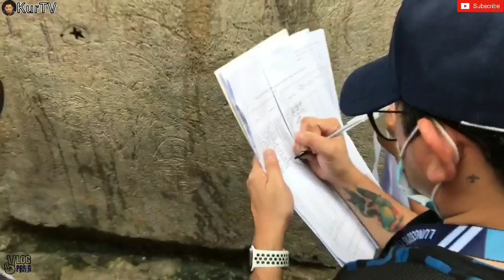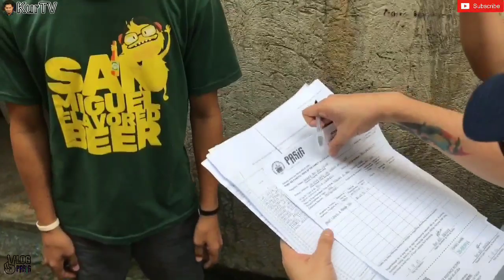MAYOR VICO SOTTO | PASIG UPDATE : BRGY SAN JOAQUIN NATANGGAP NA ANG 8K PASIG SAP TATAY NAIYAK!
*BREAKING NEWS! MAYOR VICO STATEMENT SA SULAT NG NBI TUNGKOL SA "BAYANIHAN HEAL AS ONE ACT"